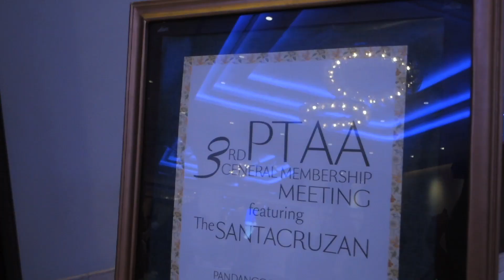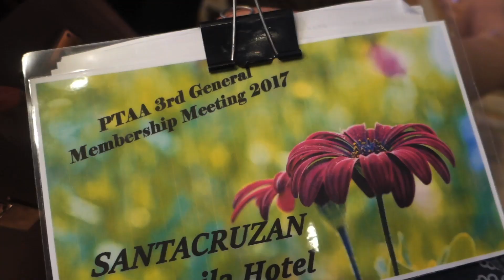LAHAT BA NG PINAY SIZE 6 ANG PAA? haha! & SANTACRUZAN VLOG | MARTHA JANTE